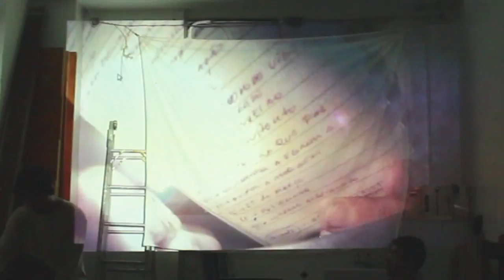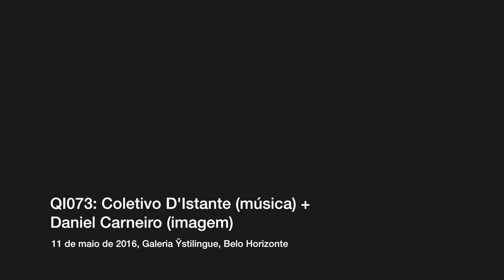[QI073] Coletivo D'Istante + Daniel Carneiro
Excerto do Quartas de Improviso 073, 11 de maio de 2016, 21h, na Galeria Ÿstilingue, Belo Horizonte.

Coletivo D'Istante, na ocasião: Edson Fernando, Henrique Iwao, Matthias Koole, Miguel Javaral, Rafael Pimenta.